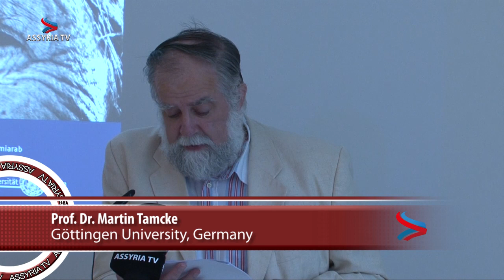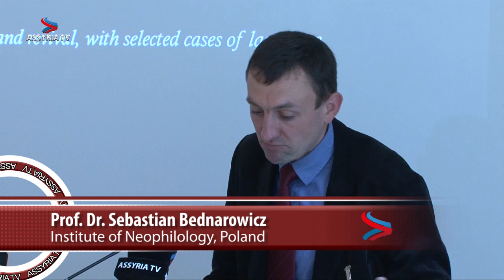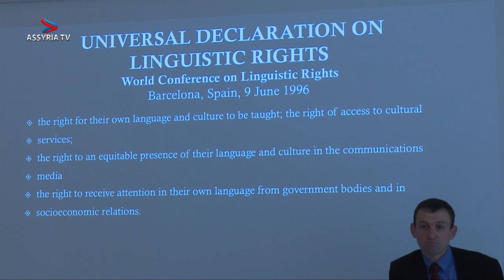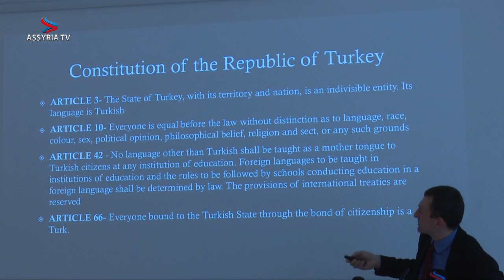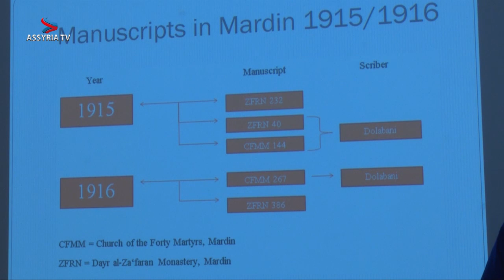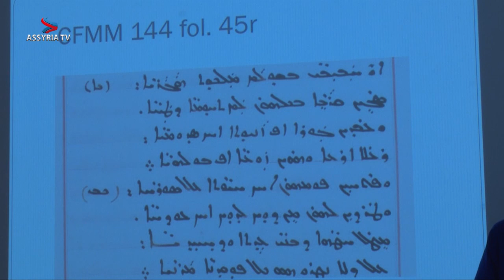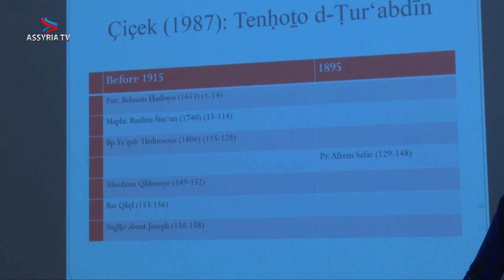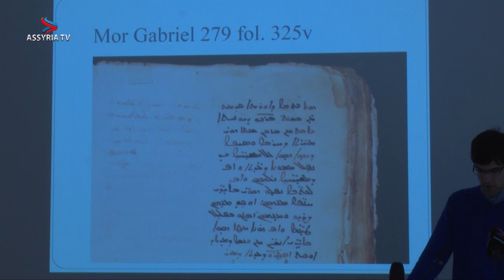International Conference: Sayfo 1915 – Panel IV – Part III